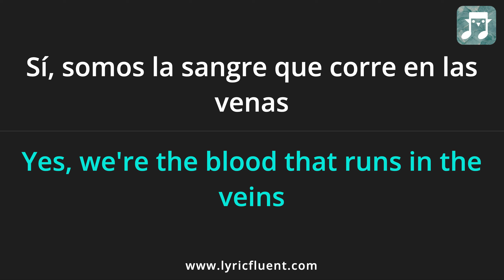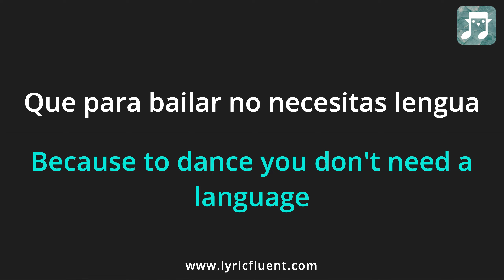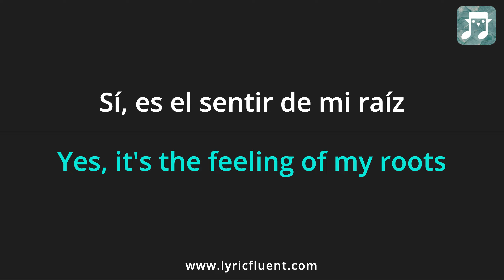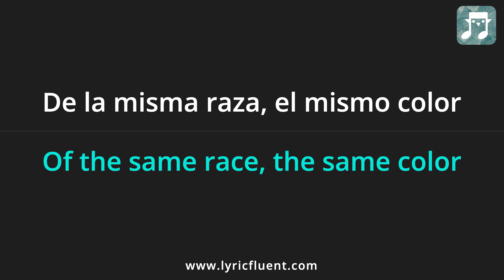Bomba Estéreo - Internacionales Lyrics English Translation - Spanish and English Dual Lyrics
Or go directly to playing games based on this song on the web